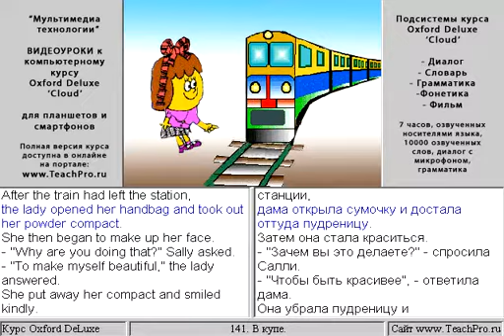141 В купе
Диалог 141. В купе.